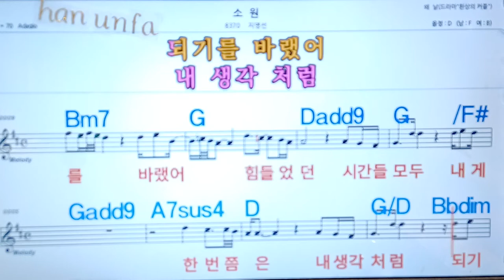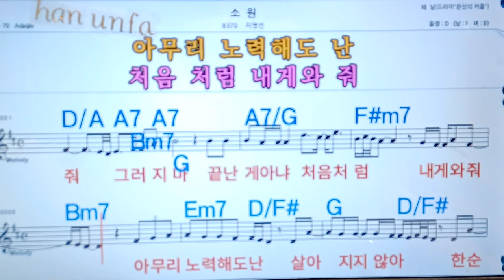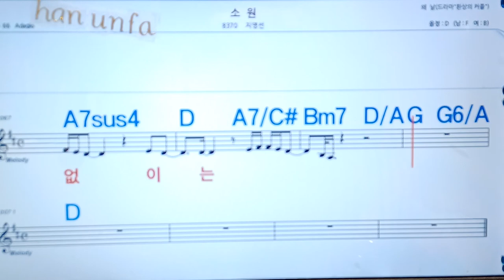소원/지영선💋노래방, 통기타 , 코드 큰악보, 가라오케, 반주💖Karaoke, Sheet Music, Chord, MR